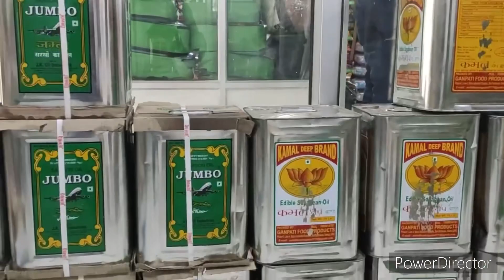Super Bazar Co-operative Kargil inaugurates today